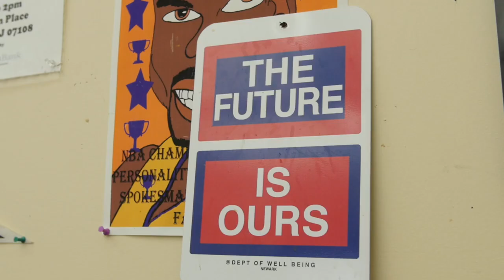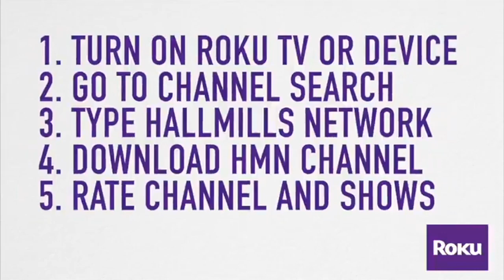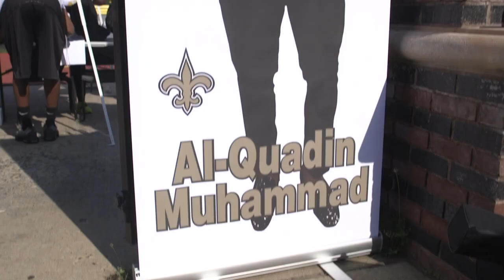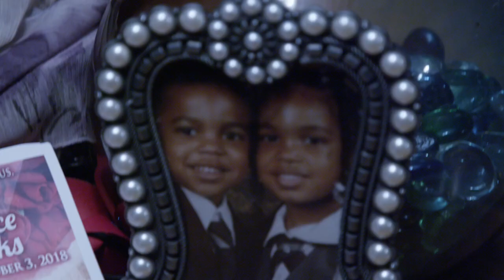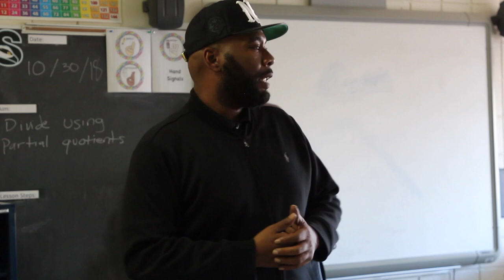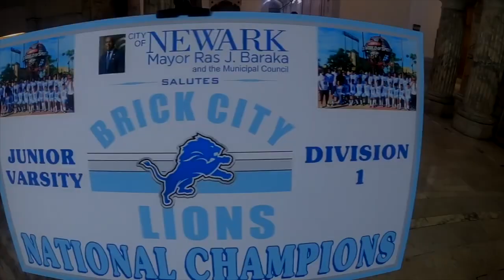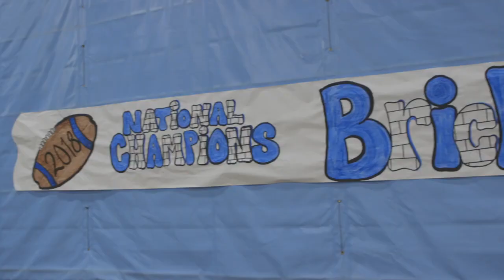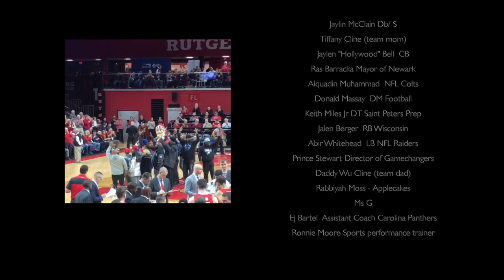DA'BRICKS DOCUMENTARY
Da'bricks documentary shares light on founder of brick city lions youth and cheer program Nasir Gaines and the challenges he took on building the program to be a nationally known power house based out of Newark NJ..